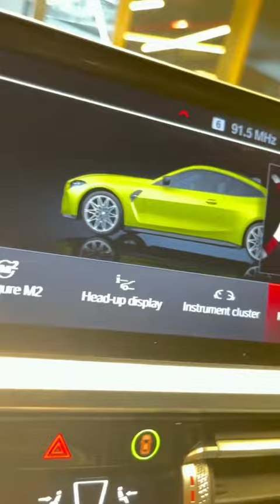THE NEW BMW M4 COMPETITION 2022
BMW M4 COMPETITION 2022 (G82)